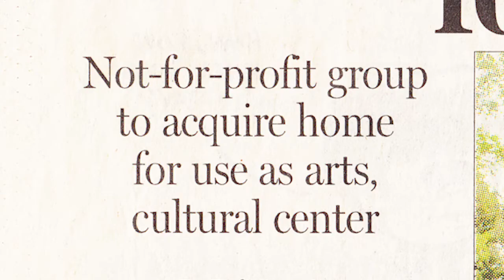Wright in Kankakee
A short score excerpt from the documentary "An American Home: Frank Lloyd Wright’s B. Harley Bradley House." Tyler Traband's original soundtrack is available digitally now on Lakeshore Records and all major online music retailers.